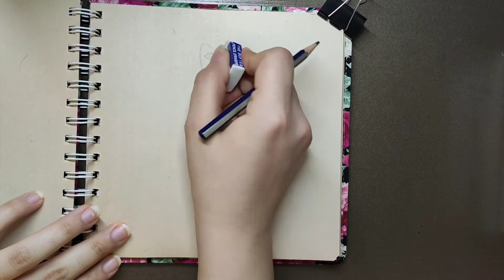آموزش نقاشی کلش رویال، آرچرهای محبوب!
Learning to draw the popular character of Clash Royale, Archers !!
If you have played clash royale, you must have seen those two slingshot sisters
Here we draw one of them 😁

Materials used:
drawing pen 4b

آموزش نقاشیِ شخصیت محبوب کلش رویال، آرچز!!
اگه clash royale بازی کرده باشید حتما اون دو تا خواهرِ تیرکمون به دست رو دیدید
اینجا یکی‌شون رو با هم میکشیم😁

وسایل که استفاده کردم:
مداد طراحی 4b
مدادرنگی فابر کستل